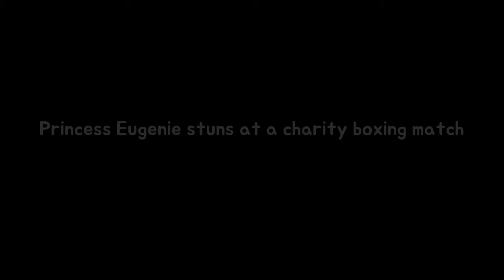Princess Eugenie stuns at a gift boxing healthy Eugenie 27 attended The Charge II b Breaking News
Eugenie 27 attended The Charge II boxing fundraiser at The Lindley Hall The Queens granddaughter added a touch of glamour to proceedings She joined guests like Trudie Styler Zac Goldsmith and Kevin Pietersen at the event hosted by boxing champion Wladimir Klitschko Princess Eugenie looked a knockout on the red carpet at a charity boxing event.
The Internet is raving as regards that Essence Lash Princess Mascara - or its only £ Breaking News:
Salma Hayek claims Harvey Weinstein threatened to deaden her so that rejected him per Breaking News:

Thank